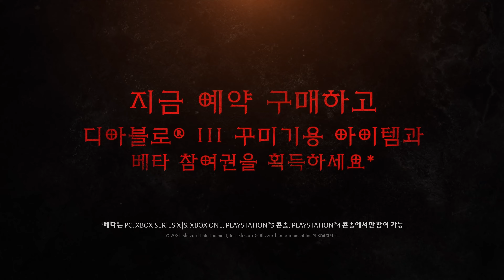디아블로 II 레저렉션 출시일이 드디어 공개 되었어요!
▼▼▼ 더보기를 누르시면 추가 내용들을 확인할수 있습니다 ▼▼▼

안녕하세요!
게임 소개와 공략을 하는 채널 혀니 티비 입니다.

항상 좋은일만 가득하길 바립니다.